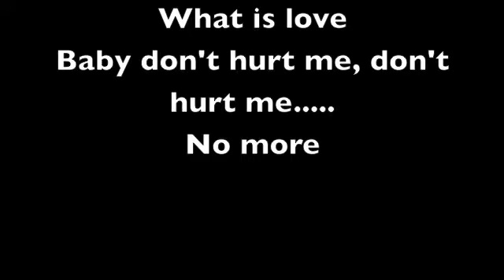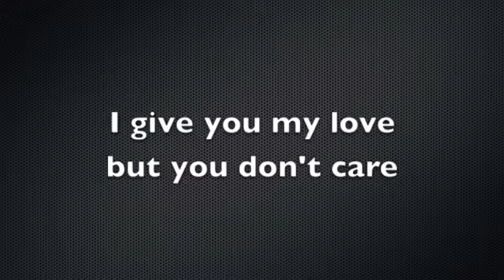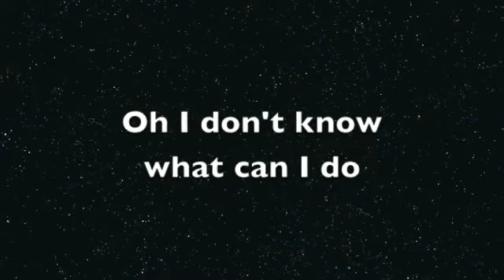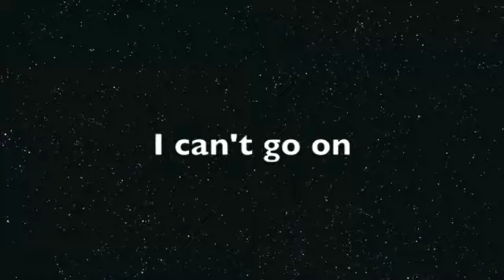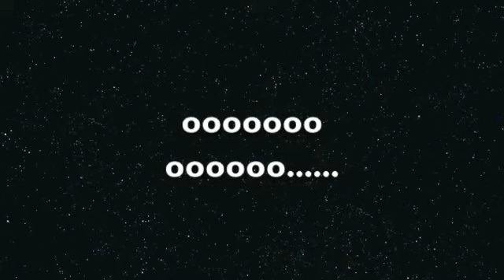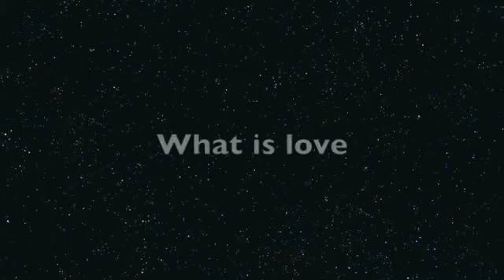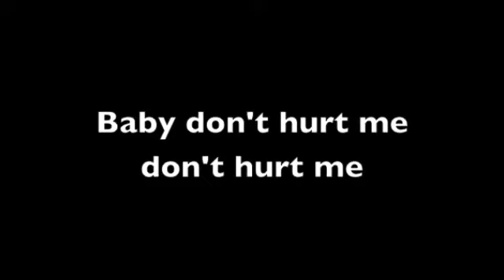What is Love Haddaway.